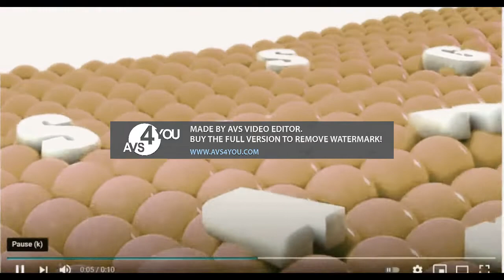Samsung Logo Balls in G Major 5013